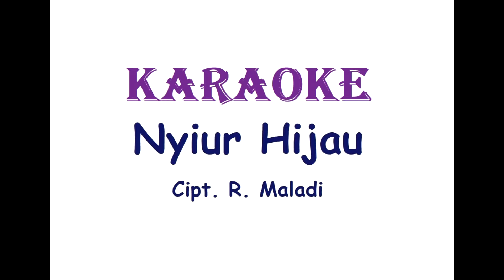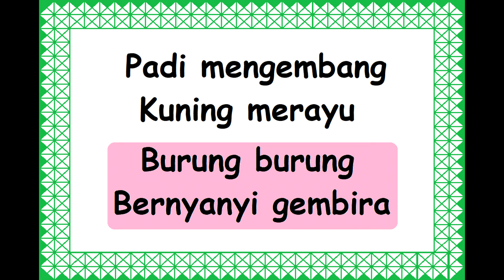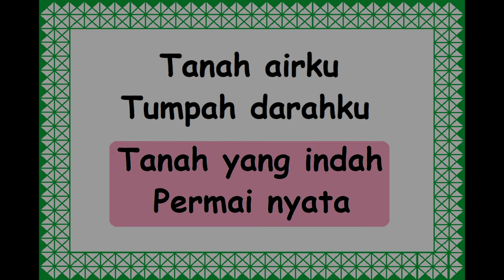KARAOKE NYIUR HIJAU Cipt. R. Maladi